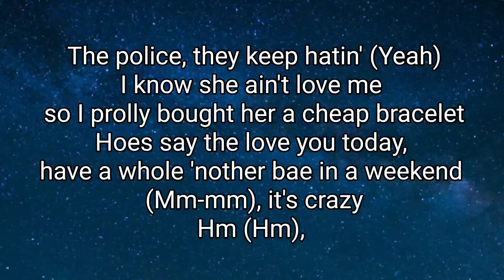Draws - Dababy (Lyrics)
[Intro]
Yeah, uh

[Chorus]
Somebody tell me "Sit down," I'm a dawg
Came with some money, I left with her drawers (Mm)
They're like, "No GPS," I get lost
Keep your number, I'm never gon' call (Yeah)
I keep it player, you know I'm a kicker
I'm kickin' shit like a ball (Mm)
By myself, poppin' shit at the mall
I ain't worried 'bout niggas at all

[Verse]
I ain't duckin' shit but broke niggas and the law (Yes, sir)
Paper chasin' broke bitches, get 'em off (Woo-ooh)
And we ain't never had shit, look at the car
A nigga coulda bought a crib for what it cost
The police, they keep hatin' (Yeah)
I know she ain't love mе so I prolly bought her a cheap bracelеt
Hoes say the love you today, have a whole 'nother bae in a weekend (Mm-mm), it's crazy
Hm (Hm), I wonder why my bitch get mad when I pull up to the crib with Mercedes (With who?)
I'm talkin' 'bout a Benz, lil' nigga
Match with the whip, twins, lil' nigga (Okay)
Back in it, hop out with two on ya (Let's go)
I don't listen to niggas, got mute on (Shh)
Heard that rap nigga don't know how to use his
I know how to use mine (Go)

[Chorus]
They're like, "No GPS," I get lost (Brrt, brrt, brrt)
I'm kickin' shit like a ball (That's what I kick)
By myself, poppin' shit at the mall (Yeah, nigga, let's go)